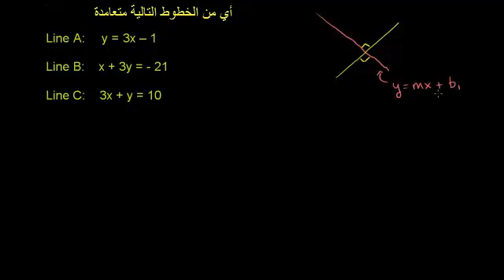الخطوط المتعامدة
Perpendicular Lines
يتناول هذا الفيديو مفهوم الخطوط المتعامدة ويشرح مثال لإيجاد الخطوط المتعامدة
شكر خاص لمؤسسة شركاء في التنمية المستدامة -- فلسطين